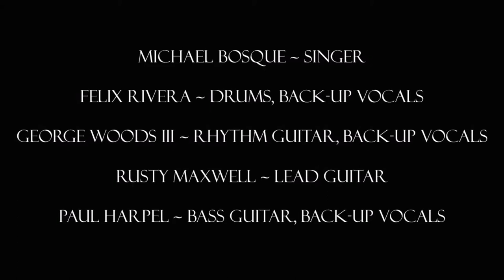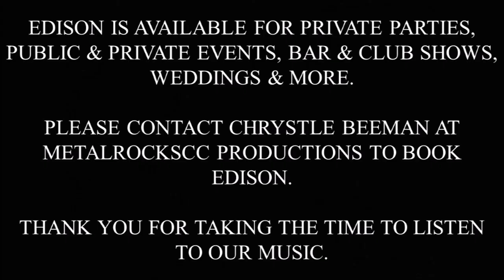EDISON ~ PROMOPAK 2015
EDISON is a 5 piece band out of Corpus Christi, Texas
They do a large variety of cover songs from some of the best 80's metal bands and other popular artists. They also have a collection of original songs that they hope to get recorded in Studio soon.

Michael Bosque ~ Singer
Felix Rivera ~ Drums, back-up vocals
George Woods III ~ Rhythm Guitar, back-up vocals
Rusty Maxwell ~ Lead Guitar
Paul Harpel ~ Bass Guitar, back-up vocals

MetalRocksCC Productions